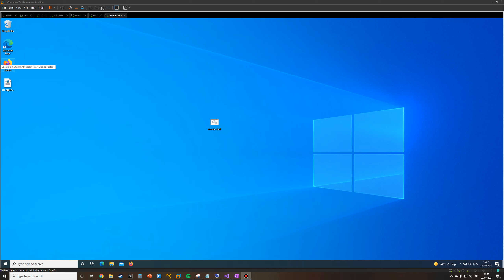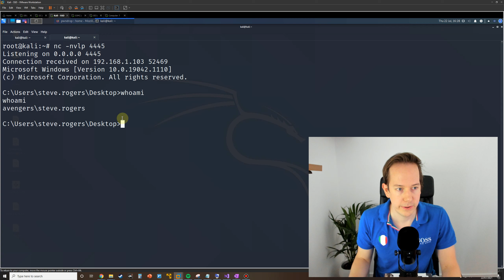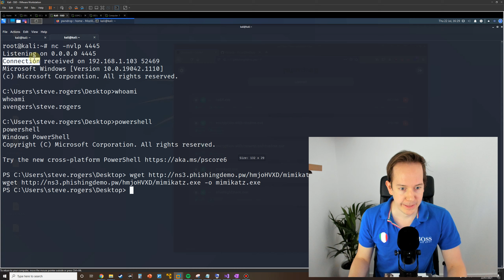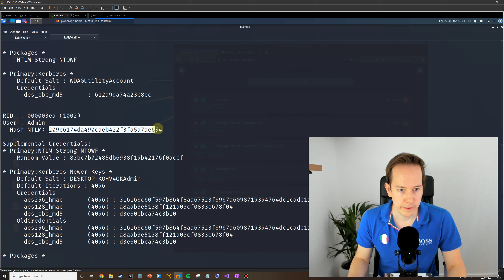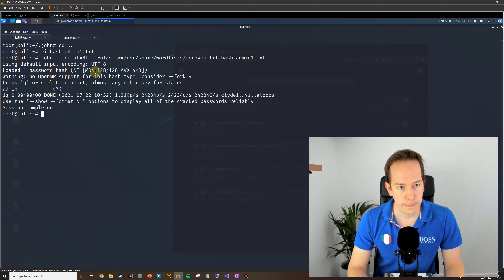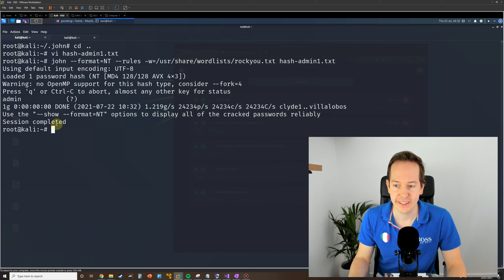HiveNightmare exploit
Een kwetsbaarheid van Microsoft zorgt ervoor dat normale gebruikers, admin kunnen worden. Het gaat hierbij om CVE-2021–36934, ook wel bekend als HiveNightmare, en zorgt ervoor dat bestanden kunnen worden uitgelezen waarin hashes staan van wachtwoorden. Deze zogenaamde NTLM hashes kunnen dan weer gekraakt worden, of gebruikt worden om mee in te loggen. In deze video laat ik zien hoe dat in zijn werk zou gaan.

De workaround voor nu is om toegang tot system32 mappen te beperken en VSS-kopieën te verwijderen.